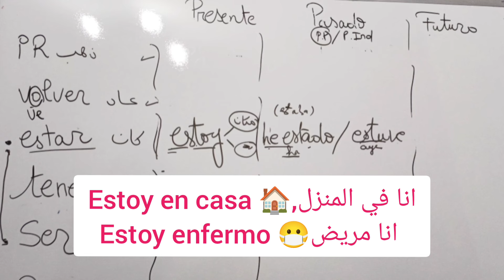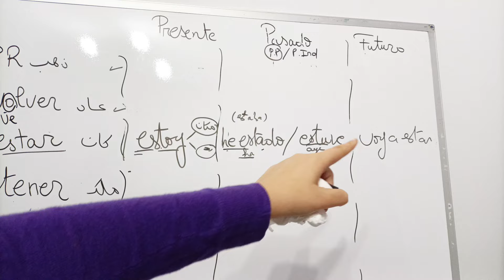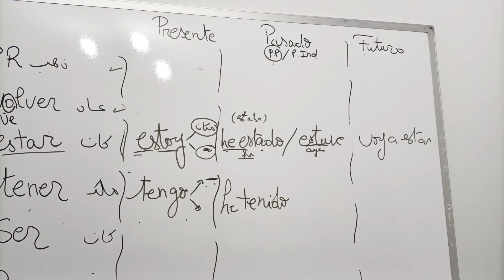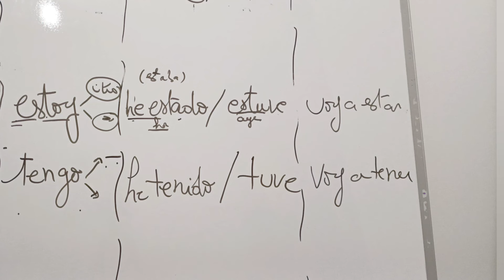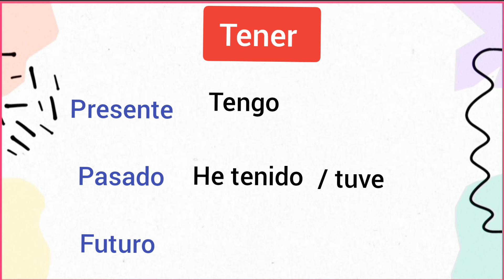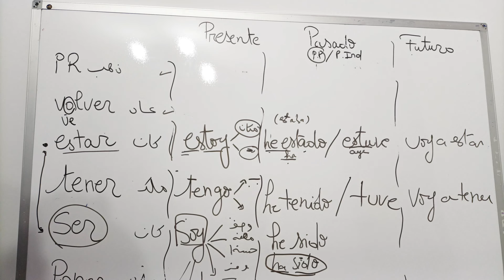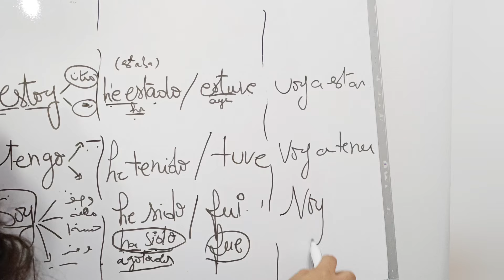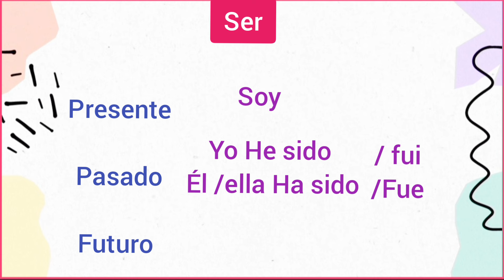جزء2: اذا تواصل مع هذه الطريقة في شهر فقط ستصل إلى مستوى جيد في الاسبانية